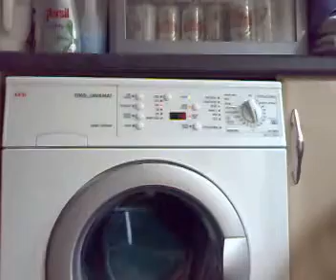AEG 74640 interm spin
Intermittent spin on synethic 40